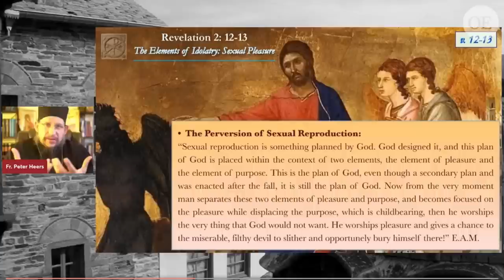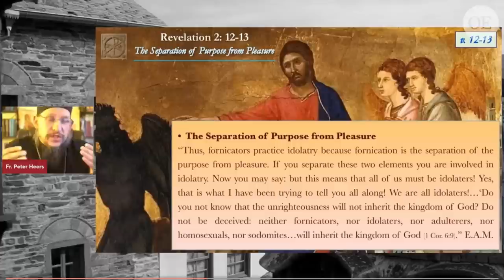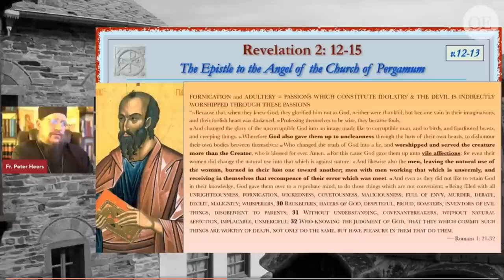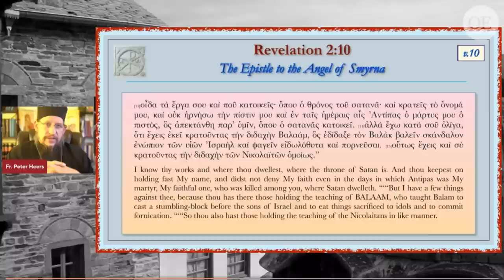Elements of Idolatry: Sexual Pleasure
Excerpted from Lesson 1: The Revelation of Jesus Christ to the Apostle & Evangelist John the Theologian, Series 2, by Fr. Peter Heers

The element of pleasure and the element of purpose must be united. To separate them and focus on pleasure above purpose is idolatry.

We meet every Thursday evening, 8 PM EST, 5 PM PST for question and answers and discussion of contemporary issues.